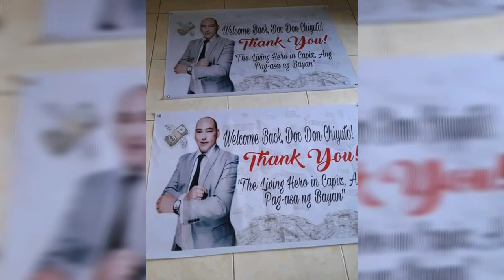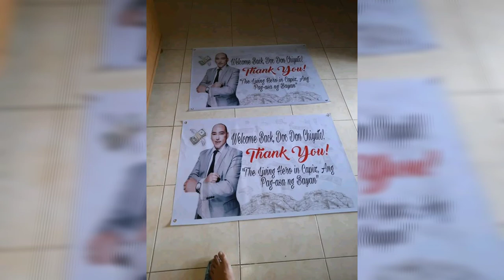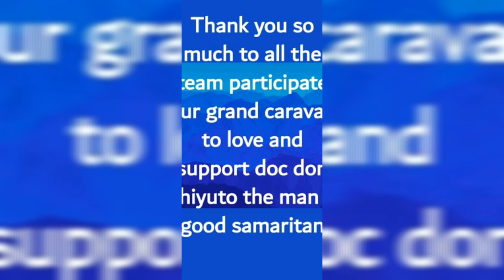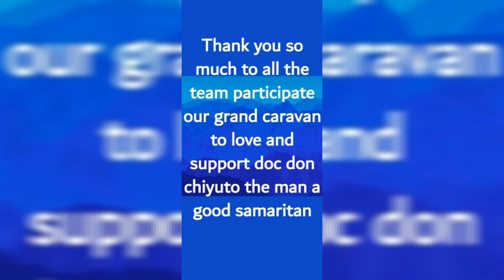DON DOC CHIYUTO a.k.a MR. SOLVE SUPORTER GRAND CARAVAN (photo credit to the owner)